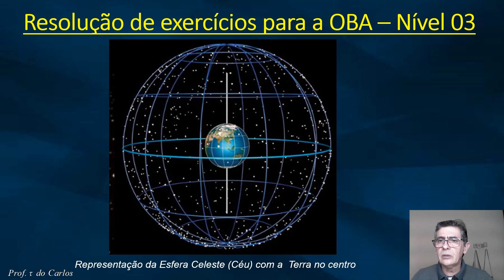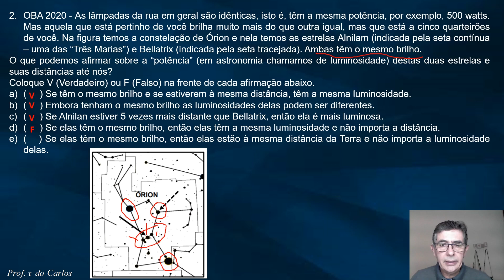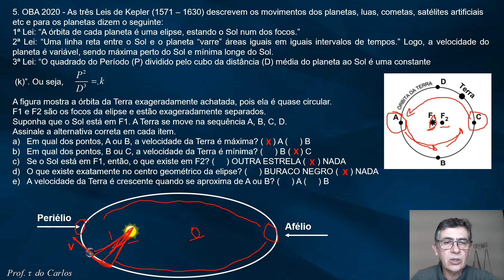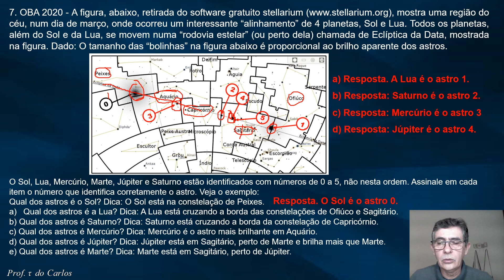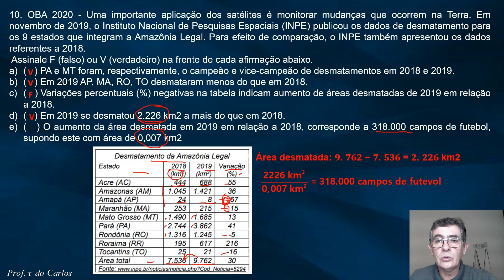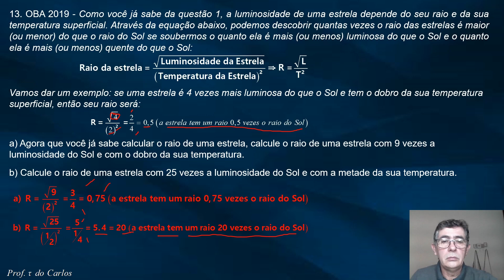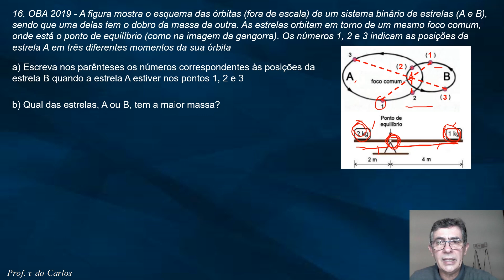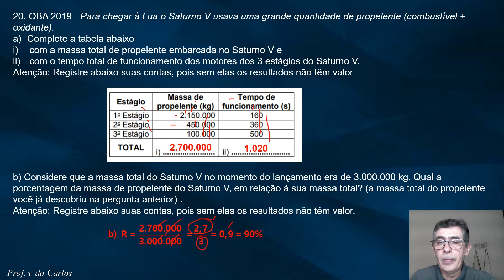Resolução de exercícios para a OBA - Provas de 2019 e 2020 - Nível 03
Aula sobre características dos Planetas e Satélites e também Astronáutica destinada a prova da OBA - Olímpiada Brasileira de Astronomia -  Nível 03. Resolução das duas últimas provas.
Com resolução de exercícios.
O Professor Tau(τ) do Carlos é um canal dedicado a auxiliar estudantes do Ensino Médio e pré-vestibular no seu aprendizado de Física, Matemática e Astronomia (esta visando as Olimpíadas Brasileiras de Astronomia)